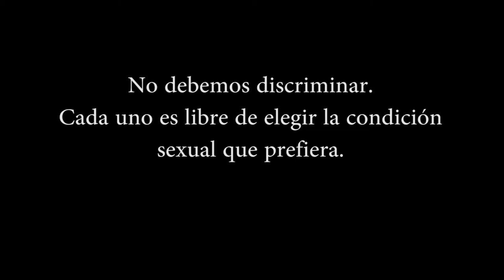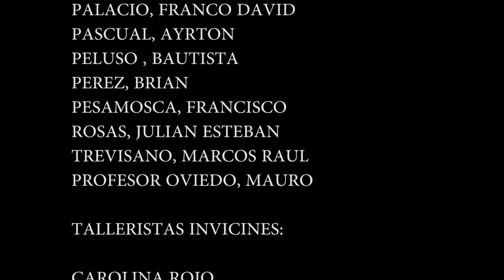"Igualdad"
Cortometraje realizado en el taller de producción de cine express, en el marco de las 9° Jornadas de cine "Para todos luz".
Con alumnos de 6° año del IPEA 213 Ing. lorenzo Parodi, de la ciudad de La Carlota.
Profesores:
Carolina Rojo y Rodrigo Del Canto